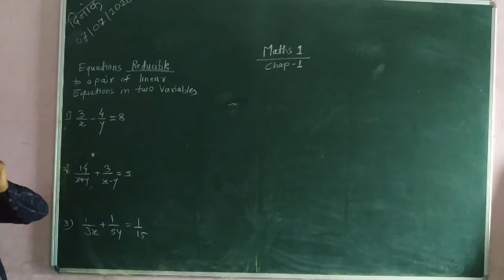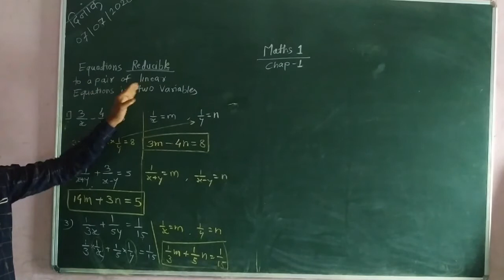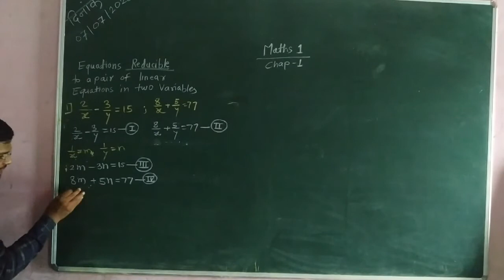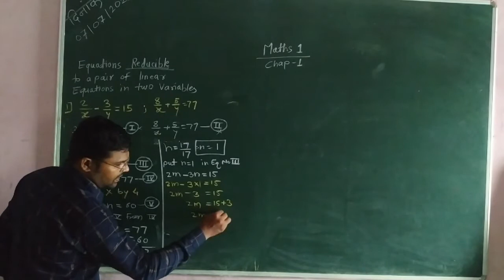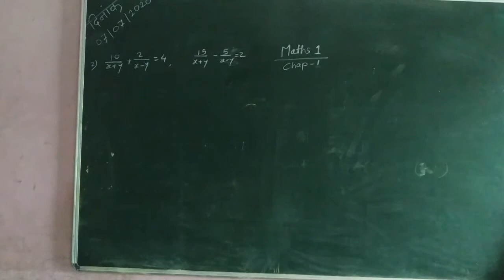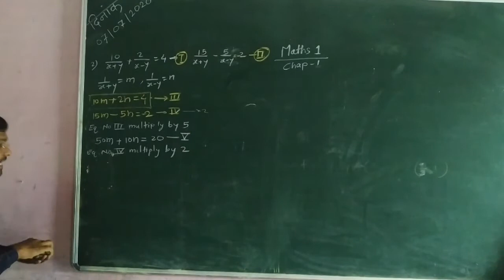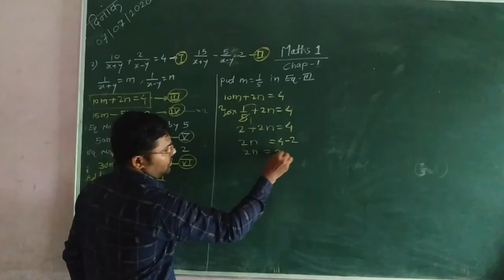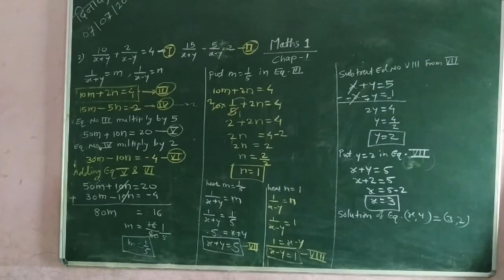Std-10th | Maths-1| Chapter-1| Practice Set 1.4